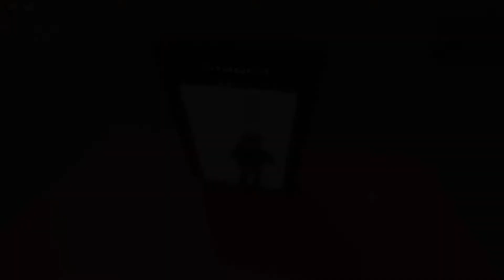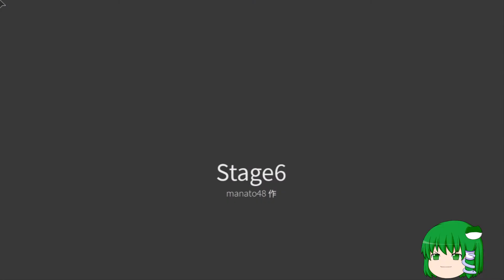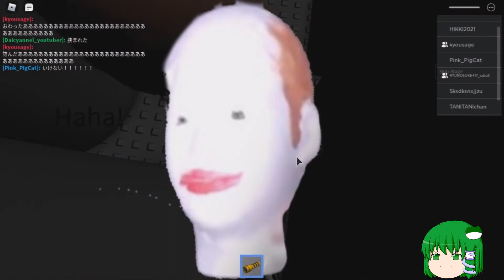顔から逃げるゲーム1～6ステージ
いや～あれは怖かったなぁ～